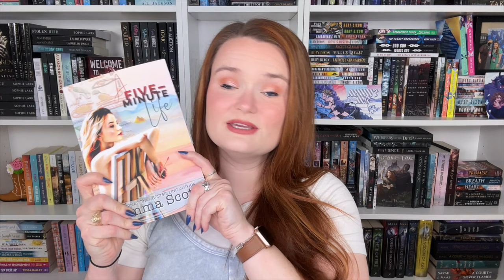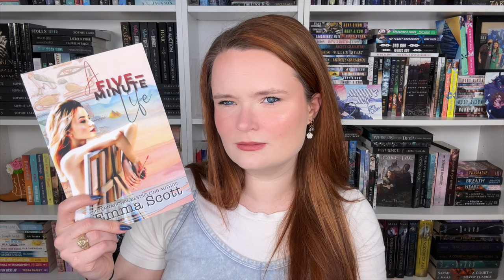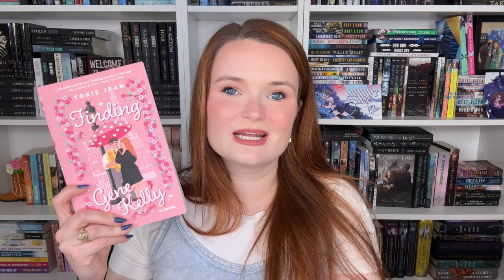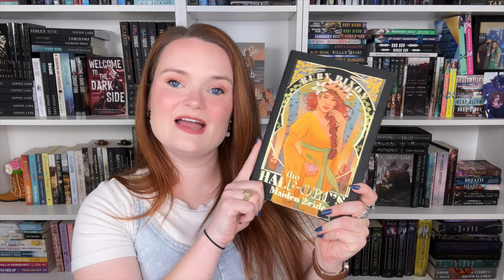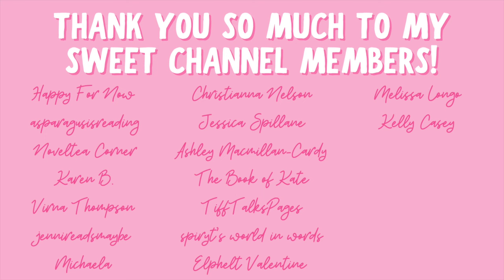romances with sweet heroes | romance recommendations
Hi yall!!❤️Here we have romances with sweet as can be heroes!!
Which of these books are your favorites??

✨BOOKS MENTIONED✨
Mixed Signals
A Five Minute Life
Finding Gene Kelly
Teach Me
Sweet Talk
Dad Bod Wingman
Kit McBride Gets a Wife
The Half-Orc’s Maiden Bride

✨BOOKTUBERS MENTIONED✨

xoxo Ava💕